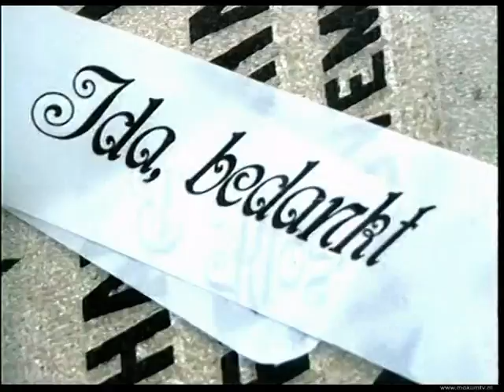Begravenis van Ida Peerdeman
De bijzetting van Ida Peerdeman op de Amsterdamse begraafplaats Sint Barbara. Met het enige intwerview dat de Mariazieneres in bijna 50 jaar gaf. Ook dit fragment is afkomstig van de MonumTV DVD Maria in de Koran.

MokumTV Amsterdam
Director: Mohamed el-Fers